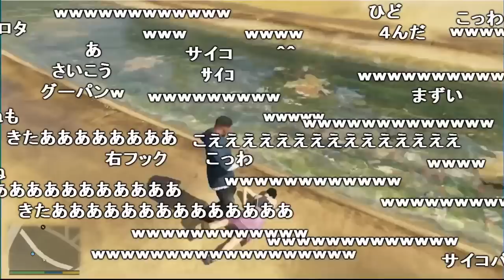うんこちゃん、女が一人で居るとある衝動に駆られてしまう【2017/12/22】